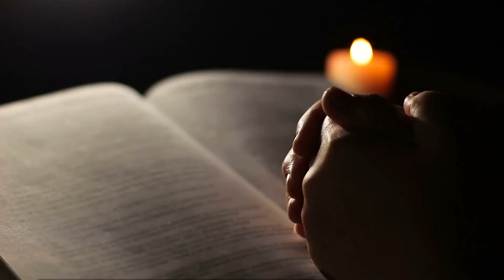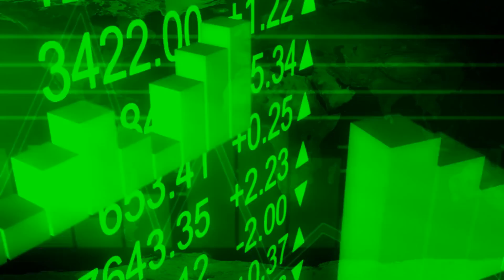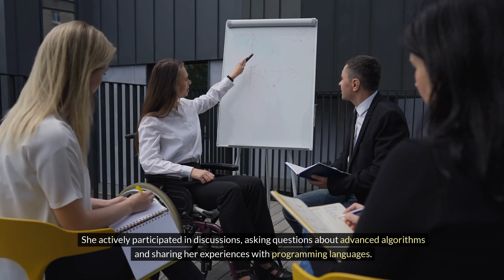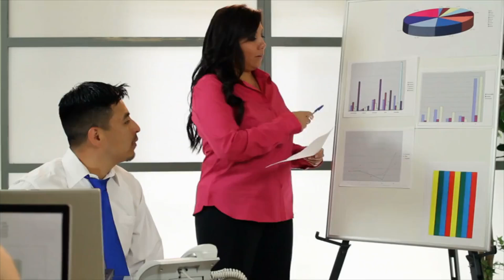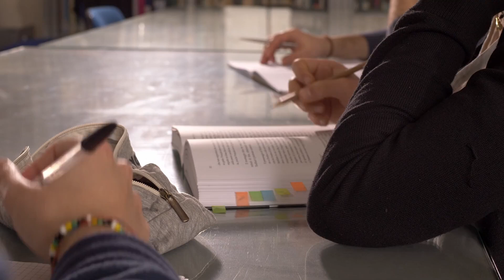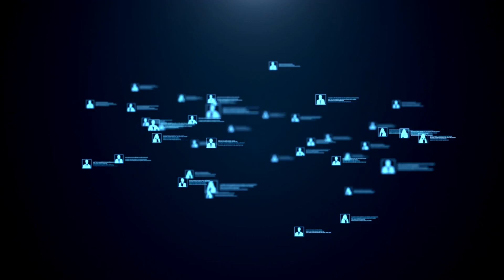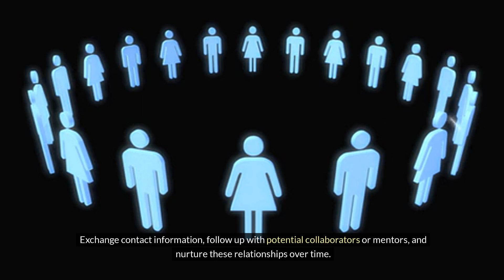How to Become an Intellectual Beast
In a world where knowledge is power, becoming an intellectual beast—a force of intellectual prowess and insight—is an endeavour worth pursuing. Intellectual beasts are not born; they are crafted through dedication, curiosity, and a relentless pursuit of learning. If you aspire to join the ranks of the intellectually formidable, here are some strategies to help you unleash your inner intellectual beast.